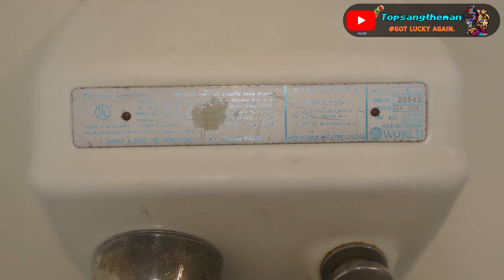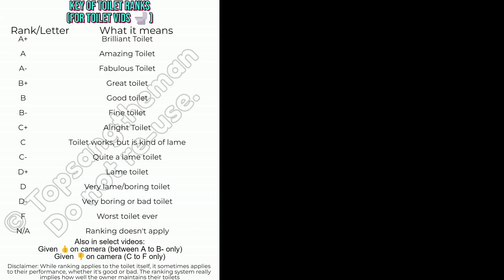Queensborough CC Restrooms with a rare vintage Cadet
Filmed in the Y Building at QBCC in Queens, NY.

Both restrooms filmed have a vintage look. The sinks are American Standard. The Maderas are newer than the rest of the toliets.

Fixtures

5x American Standard Washbrook
Rank: B-

2x American Standard Madera
Rank: B-

Gerber Ultra Flush
Rank: N/A (out of order)

American Standard Cadet
Rank: A-

Effective 10/23/2024 & revised on 11/3/2024,

All videos (new & existing) must now have 250 views and 30 likes or more, not just the selected ones. No exceptions & neglect will no longer be tolerated. This is now mandatory not just for Subway Train Simulator & Bus Simulator 2023 videos to be able to resume next year, but to also show support & care for all the work I've put in to create all the videos here within this channel.

This will be due on December 20th, and if not met, then not only will Subway Train Simulator & Bus Simulator 2023 video uploads not resume in 2025, but there may be more discontinuation of more video series and a higher chance that this channel might be deleted for good.

And also...

As aforementioned in a community post, all new & existing video must have a high number of views (minimum 900 to 1,000 or more). Otherwise there will be less uploads and the burnout will increase.

After the video ends, please click on the random video to watch (with low or no views), or playlist in the outro to watch all videos in it, and also please subscribe if you're new to the channel.